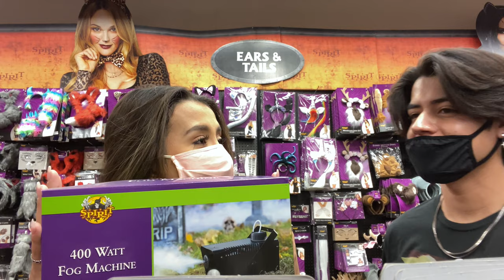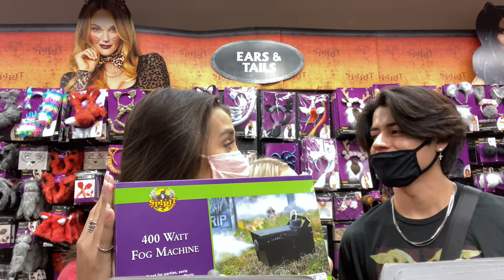How to Make Your Girlfriend a HAPPY LADY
Here’s a vlog some people have been asking for. Kinda like vlogging lowkey :)